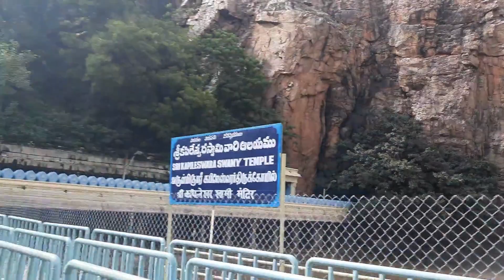Heavy Waterfalls at Kapila Theertham, Kapila Theertham Tirupathi, కపిలతీర్థం తిరుపతి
కపిలతీర్థం తిరుపతిలో శేషాద్రికొండ దిగువన, తిరుమల కు వెళ్ళే దారిలో ఉంది. దీనినే చక్రతీర్థం లేదా ఆళ్వార్ తీర్థం అని కూడా పిలుస్తారు.

chakra theertham,
Alwar theertham,
Tirumala,
Thirumala,
tirupathi,
ttd,
kapila theertham,
kapila theertham,
kapila theertham falls,
kapila theertham temple,
theertham,waterfall kapila theertham,
kapila teertham incident,
kapila,
sree kapila
kapila theertham temple in tirupati,
kapila theertham falls complete video,
tirupati teerthayatra,
most historical place kapila theertham,
kapileswara swamy temple,
kapileswara swamy temple,
waterfalls,
sri kapileswara swamy temple,
kapileswara swamy brahmotsavams,
TTD Brahmothsavam,

Indian Classical (meditative emotional) flute music.
You are free to use it in youtube videos as background music. No copyright and no royalty.

 Track information:
1. Madhyamavathi Ragam - Isha Music, Touch of bliss
2. Flute Music - Indian Instrumental Music for Meditation and Yoga - Yellow Tunes (Featuring Inba Raj)
3. Indian Flute (album) - NuMeditationMusic
4. Bapu Flute - Vande Mataram
5. Relaxing Indian Flute, Yoga Music Deep meditation yoga - Sonidos Trascendentales